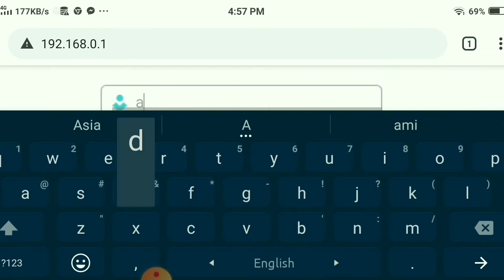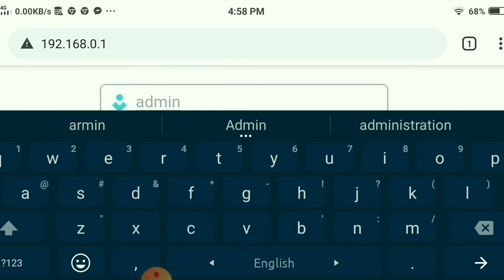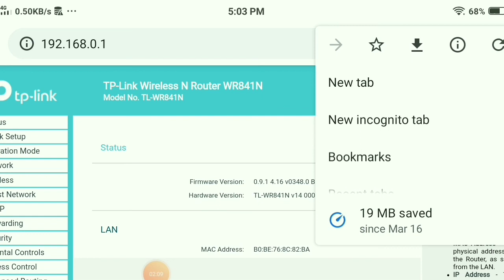Login Password Change and WPS Disable in TP-LINK TL-WR841N Wifi Router. 👉Bangla New Tutorial 2020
300Mbps Wireless N Router
TL-WR841N.

* 300Mbps wireless speed ideal for interruption sensitive applications like HD video streaming*
*Two antennas greatly increase the wireless robustness and stability.
*Easy wireless security encryption at a push of WPS button.
*IP based bandwidth control allows administrators to determine how much bandwidth is allotted to each PC.
*Compatible with IPv6 -the more recent Internet Protocol version.
*TP-LINK Tether App allows quick installation and easy management using any mobile device.

300Mbps Wireless N Router TL-WR841N is a combined wired/wireless network connection device designed specifically for small business and home office networking requirements. TL-WR841N’s exceptional and advanced wireless performance make it ideal for streaming HD video, making VoIP and online gaming. Also, WPS button on the sleek and fashionable exterior ensures WPA2 encryptions, preventing the network from outside intrusions.

Complying with the IEEE 802.11n standard, TL-WR841N can establish a wireless network and get up to 15X the speed and 5X the range of conventional 11g products. Also, with transmission rates up to 300Mbps.